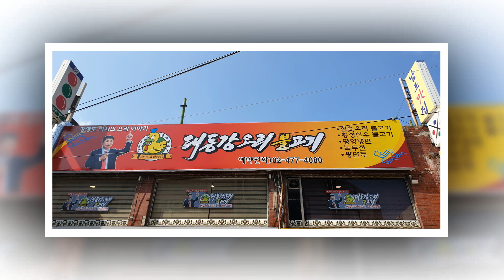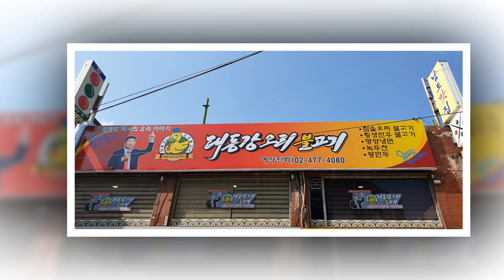강면도 박사의 요리 이야기